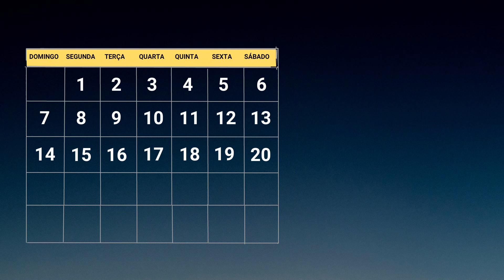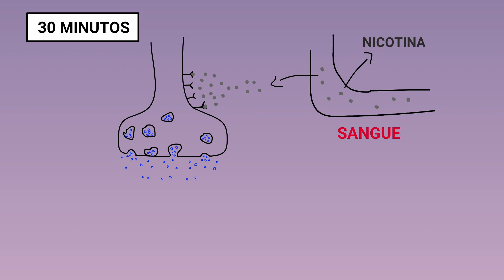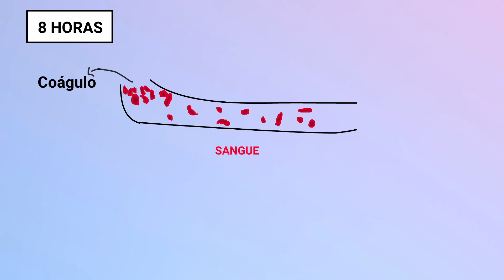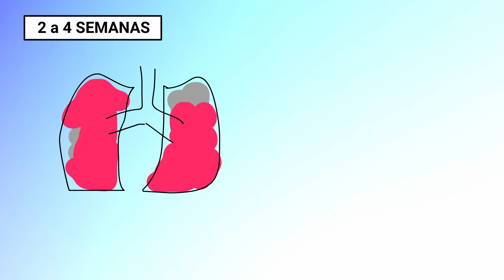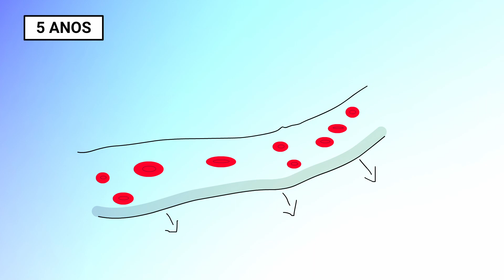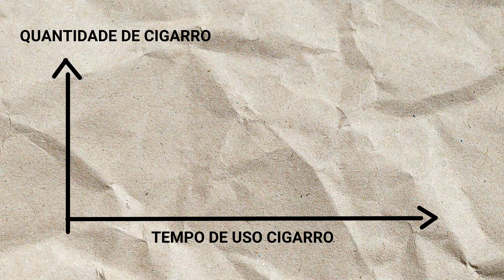PORQUE PARAR DE FUMAR? VEJA O QUE ACONTECE COM O SEU CORPO!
Conheça a cronologia completa dos primeiros minutos após parar de fumar até saber se é possível recuperar o pulmão e corpo após parar. Vou detalhar todos os efeitos e consequências da nicotina no cérebro e em todo o organismo.

Você já parou pra pensar alguma vez o que acontece se parar de fumar hoje?  ou "se parar de fumar o pulmão volta ao normal?". Neste vídeo, eu vou responder todas estas e outras perguntas.

Vocês vão conhecer as evidências mais recentes sobre os benefícios e as consequências de parar de fumar. Talvez você esteja pensando em começar a fumar. Não comece a fumar antes de ver este vídeo!

ÍNDICE
00:00 Consequências do uso do tabaco
00:41 Cronologia desde primeiros minutos após parar de fumar

Mesmo que você fume há muito tempo, nunca é tarde para parar com o tabaco. Sempre que você se perguntar “E se eu parar de fumar?” Reveja este vídeo para você relembrar todos os benefícios de cessar o tabagismo e as consequências se continuar.